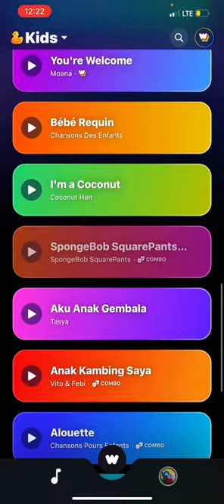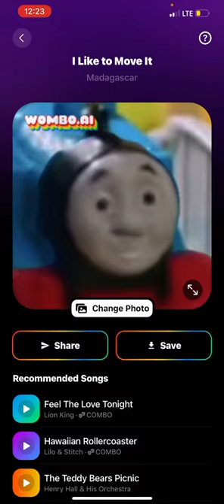I Got Update In WOMBO